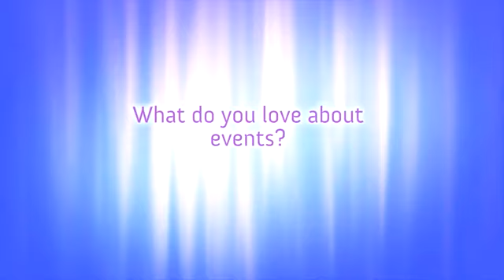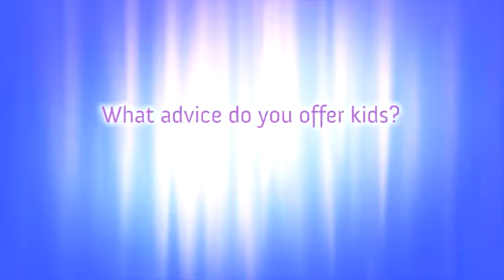Producer Peggy Phillips speaks on Event Planning in Los Angeles Las Vegas by Dial M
Producer Peggy Phillips from Dial M Productions, CEP (Certified Event Planner), Corporate Event Planner, in Los Angeles, CA, Southern California team building and party planning expert for Las Vegas Nevada and California. We are corporate event planners specializing in team building activities and entertainment corporate events and private parties.